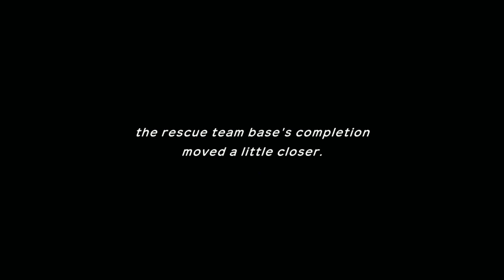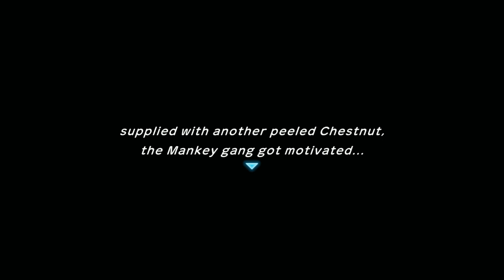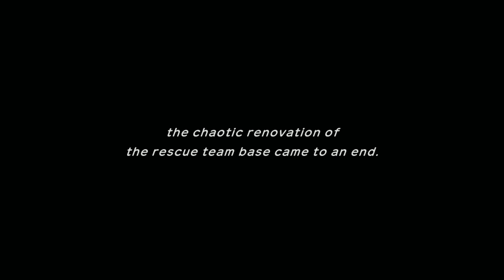Mankeying Around! Pokémon Mystery Dungeon Rescue Team DX - Part 19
This is part 19 of my Pokémon Mystery Dungeon Rescue Team DX Playthrough! in this part we journey back into Uproar Forest in search of some tasty Chestnuts, and renovate our Rescue Team Base!!!

Socials!